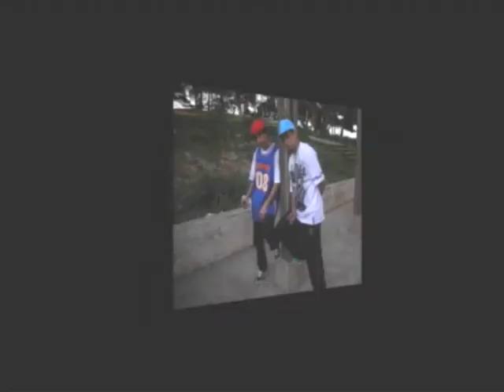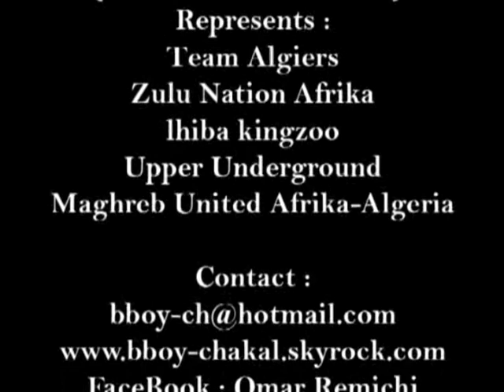Bboy Chakal Trailer 2010